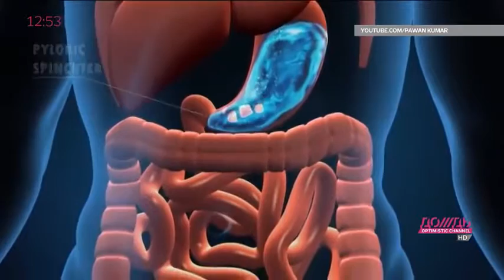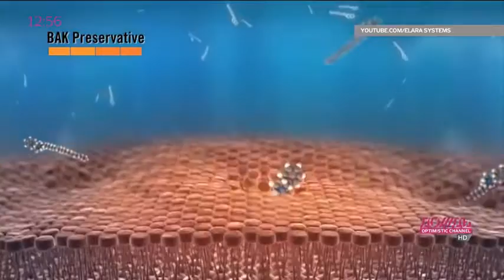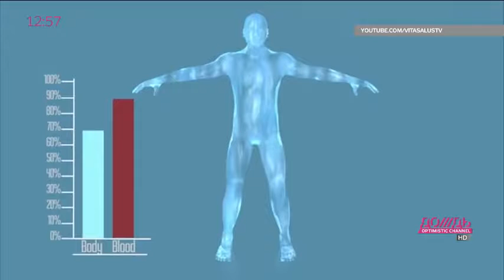Мифы о здоровой еде׃ ваш диетолог наверняка врет вам! Что нужно съесть, чтобы похудеть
Ну, вообще-то скоро лето, дамы и господа. Мы знаем, что худеть все начинают 31 мая и молниеносно (мы тоже), но вот здесь есть несколько советов для тех, кто все-таки хочет заранее и безвредно: